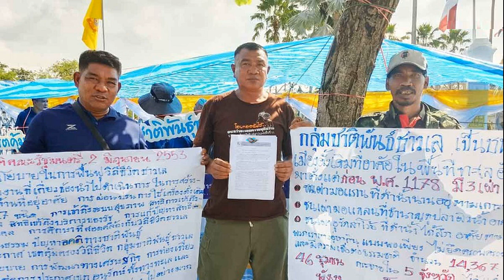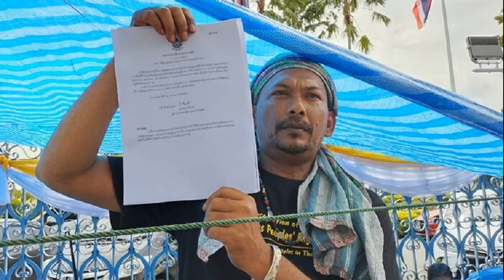เคาะแล้ว เลขาฯ สมช คนใหม่ ชงครม 8 ต ค ‘ภูมิธรรม’ อุบตอบ คนในหรือคนนอก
4 ต.ค. 2567
13:43 น.
เคาะแล้ว เลขาฯ สมช.คนใหม่ ชงครม. 8 ต.ค.นี้ “ภูมิธรรม” อุบตอบ “คนใน-คนนอก“ ชี้ ให้ดูที่สถานการณ์ความเหมาะสม เชื่อ ทำหน้าที่ได้ดีหมด

เมื่อเวลา 10.30 น. วันที่ 4 ต.ค. 2567 ที่ทำเนียบรัฐบาล นายภูมิธรรม เวชยชัย รองนายกรัฐมนตรี และรมว.กลาโหม ในฐานะผู้อำนวยการสภาความมั่นคงแห่งชาติ (สมช.) เป็นประธานประชุมสมช.นัดแรก เพื่อรับทราบรายงานการประเมินสถานการณ์ความมั่นคงภาพรวมในประเทศและต่างประเทศ รวมถึงวาระพิจารณาแต่งตั้งเลขาธิการสมช.

โดยมี นพ.พรหมินทร์ เลิศสุริย์เดช เลขาธิการนายกฯ นายพิชัย ชุณหวชิร รองนายกฯ และรมว.คลัง นายประเสริฐ จันทรรวงทอง รองนายกฯ และรมว.ดิจิทัลเพื่อเศรษฐกิจและสังคม พ.ต.อ.ทวี สอดส่อง รมว.ยุติธรรม นายมาริษ เสงี่ยมพงศ์ รมว.การต่างประเทศ พล.อ.สนิธชนก สังขจันทร์ ปลัดกระทรวงกลาโหม พล.อ.ทรงวิทย์ หนุนภักดี ผู้บัญชาการทหารสูงสุด (ผบ.ทสส.) และหน่วยงานเกี่ยวข้องเข้าร่วม โดยใช้เวลาประชุมกว่า 2 ชั่วโมง
จากนั้นเวลา 12.45 น. นายภูมิธรรม ให้สัมภาษณ์ว่า วันนี้มีวาระพิจารณาเรื่องเลขาฯ สมช. คนใหม่ เพราะเวลาล่วงมาพอสมควร จึงต้องเร่งพิจารณาเพื่อให้งานต่างๆ สามารถขับเคลื่อนไปได้

ผู้สื่อข่าวถามว่าได้เคาะชื่อเลขาฯ สมช.คนใหม่แล้วหรือยัง นายภูมิธรรม กล่าวว่า จะมีข้อเสนอให้นายกฯ และข้อพิจารณาว่ามีความเห็นอย่างไร เพราะกระบวนการยังไม่จบสิ้น ต้องหารืออีกหลายเรื่อง ว่าเรามีความเห็นอะไรอย่างไร โดยจะเสนอภายในวันอังคารที่ 8 ต.ค.นี้

ส่วนการพิจารณาใช้กรอบคุณสมบัติเดิม และดูความเหมาะสมว่า อย่างไรจะเป็นประโยชน์กับสมช.มากที่สุด และต่อประเทศชาติ
เมื่อถามว่าจะเป็นทหาร ตำรวจหรือพลเรือน นายภูมิธรรม กล่าวว่า วันนี้มีการเคาะชื่อแล้ว แต่ยังบอกไม่ได้

เมื่อถามย้ำว่าเป็นคนในสมช.หรือไม่ เพราะก่อนหน้านี้ที่เป็นคนนอก ดูเหมือนว่าไม่อยากเข้ามาทำตรงนี้ นายภูมิธรรม กล่าวว่า อย่าไปมองว่าคนนอกจะเป็นอย่างนั้น อยู่ที่ความจำเป็นของสถานการณ์แต่ละช่วง ทุกคนที่มาก็รับผิดชอบในหน้าที่ของตน แต่ต้องดูเรื่องความเหมาะสมของสถานการณ์

ที่ผ่านมาไม่ว่าคนนอกคนในก็ทำได้ดีทั้งนั้น อยู่ที่ว่าเราประเมินสถานการณ์ที่เกิดขึ้นอย่างไร และใครเหมาะสมที่จะมาจะทำหน้าที่ตรงนี้ ไม่ได้หมายความว่าใครจะดีที่สุด ไม่ได้หมายความว่ามีความสามารถดีที่สุด แต่หมายความว่าในเรื่องสถานการณ์นั้นๆ ใครจะทำได้ดีที่สุด

เมื่อถามย้ำว่าแสดงว่าเป็นคนในสมช. แต่ยังระบุไม่ได้ใช่หรือไม่ นายภูมิธรรม กล่าวว่า ยังระบุไม่ได้จนกว่าการตัดสินใจจะเกิดขึ้น

ผู้สื่อข่าวถามถึงกระแสข่าวชื่อของนายฉัตรชัย บางชวด รองเลขาฯ สมช. มาแรง นายภูมิธรรม กล่าวว่า ก็เป็นข่าว

เมื่อถามว่าสถานการณ์วันนี้ คนในถือว่ามีความเหมาะสมหรือไม่ นายภูมิธรรม กล่าวว่า สถานการณ์วันนี้เกี่ยวกับความมั่นคงทั้งในทั้งนอก ทุกคนทำหน้าที่ได้หมด

เมื่อถามว่าจำเป็นต้องได้เลขาฯ คนใหม่ ก่อนที่คดีตากใบจะหมดอายุความหรือไม่ นายภูมิธรรม กล่าวว่า ไม่เกี่ยวกัน และไม่เกี่ยวกับการพิจารณาคณะกรรมการข้าราชการตำรวจ (ก.ตร.) ในวันที่ 7 ต.ค.นี้ ต่างคนต่างทำหน้าที่ก็ต้องว่ากันตามหน้าที่ ไม่ได้มีความผูกพันกัน

โดยในวันดังกล่าวนายกฯ จะเดินทางไปเป็นประธานการประชุมด้วยตนเอง เพราะเป็นประธาน ก.ตร.ตามกฎหมาย มอบหมายไม่ได้ เพราะหากนายกฯ ไม่เข้าก็ต้องเป็นรองประธาน คือ รักษาการผู้บัญชาการตำรวจแห่งชาติคนปัจจุบัน

เมื่อถามย้ำว่าเลขาฯ ต้องเป็นคนที่เต็มใจพร้อมที่จะทำงานใช่หรือไม่ นายภูมิธรรม กล่าวว่า คนที่ถูกเสนอชื่อหรือคนที่มีข่าวทุกคนก็พร้อมหมด จะบอกว่าไม่พร้อมไม่ได้ ข้าราชการหากมอบหมายยังไงทุกคนต้องพร้อมทำงาน ตามขีดความสามารถ ซึ่งตอนนี้มีมากกว่าหนึ่งชื่อ

ผู้สื่อข่าวรายงานว่า ที่ประชุมรับทราบสถานการณ์ความมั่นคงภายในประเทศและระหว่างประเทศโดยเฉพาะพัฒนาการสถานการณ์เมียนมาตะวันออกกลาง และพื้นที่จังหวัดชายแดนภาคใต้ โดยสมช.ได้วิเคราะห์และประเมิน รวมถึงให้ข้อเสนอเชิงนโยบาย

นอกจากนั้น ที่ประชุมรับทราบแนวทางการดำเนินงานด้านความมั่นคงที่สอดคล้องกับนโยบายรัฐบาลเพื่อเป็นกรอบการดำเนินงานเชิงรุก ในการรับมือประเด็นความมั่นคงที่สำคัญ โดยมอบหมายให้หน่วยงานรับผิดชอบกรอบนโยบาย และแผนระดับชาติว่าด้วยความมั่นคงแห่งชาติและขับเคลื่อนการดำเนินงานให้สอดคล้องกับนโยบายรัฐบาล